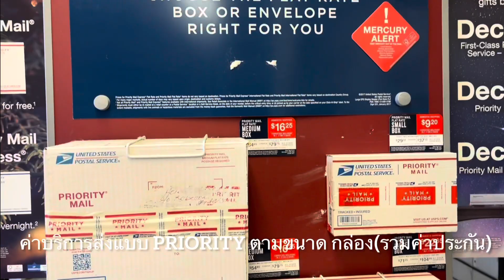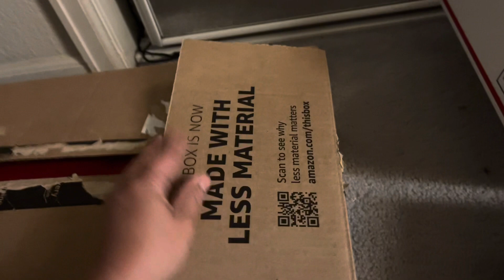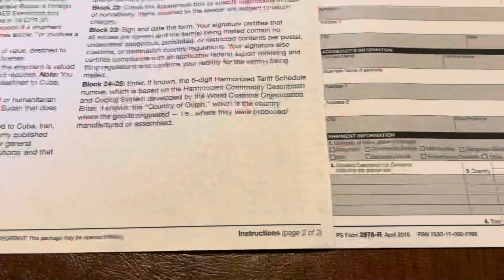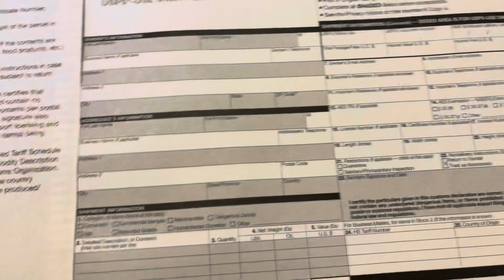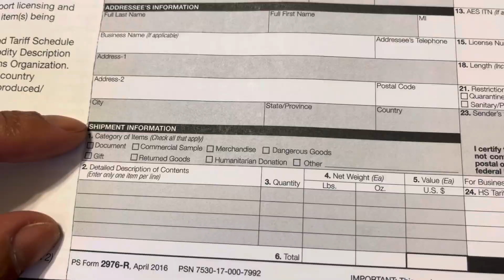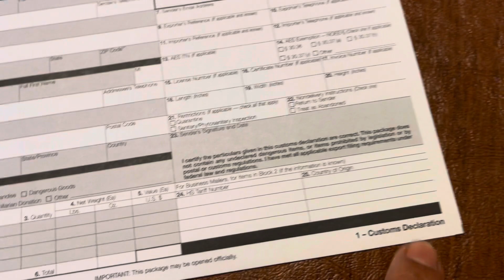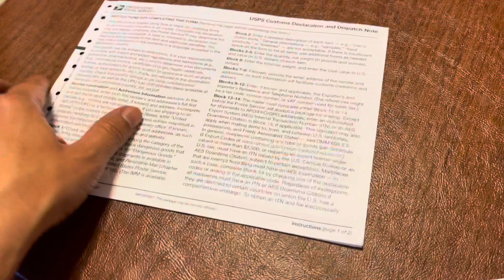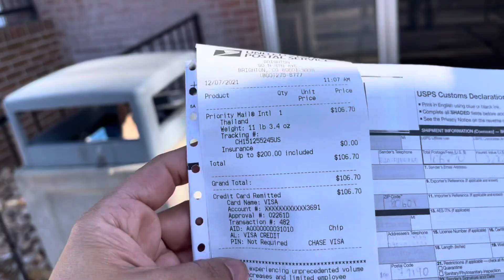แนะนำการส่งไปรษณีย์จากอเมริกากลับไทยโดย USPS พร้อมการกรอกเอกสาร @เรื่องเล่าต่างแดน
วันนี้ได้ลองส่งพัสดุกลับไทย ผ่าน USPS
ถ้าใครยังไม่เคยใช้บริการ ก็ลองดูได้นะคะ
หวังว่าจะมีประโยชน์
ขอโทษทีเรื่องเสียง ไว้คลิปหน้าจะทำให้ดีขึ้น
ขอกำลังใจ จากคนไกลบ้าน ทุกคนด้วยนะ